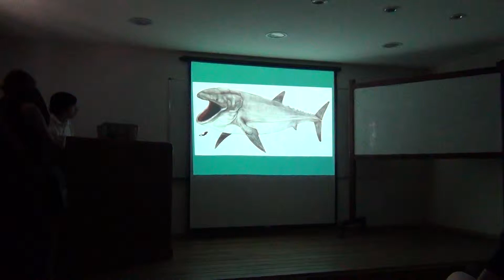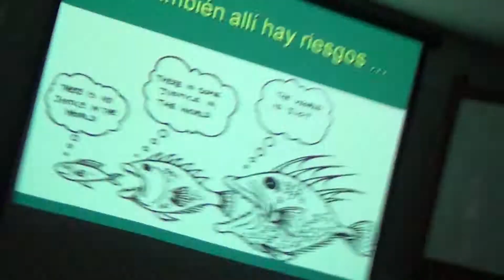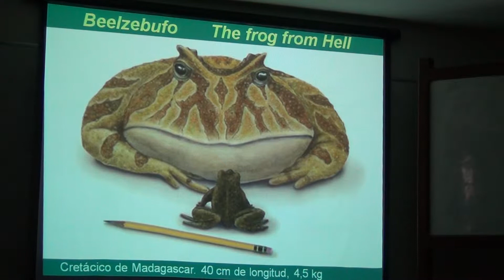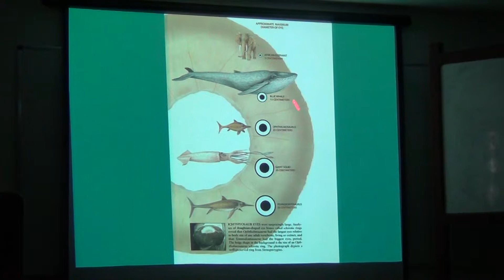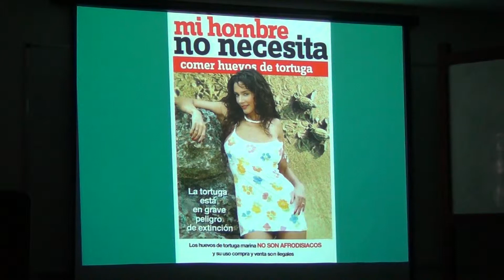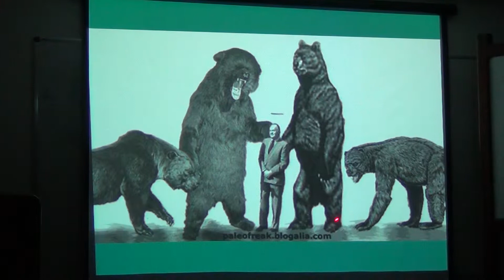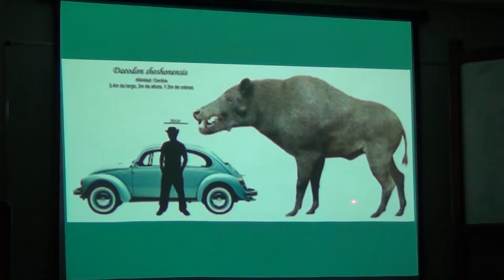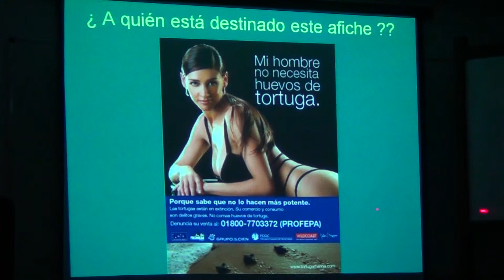Diapositivas de José Gustavo Haro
Algunas diapositivas del Dr. José Gustavo Haro utilizadas en sus clases de Diversidad Animal II.